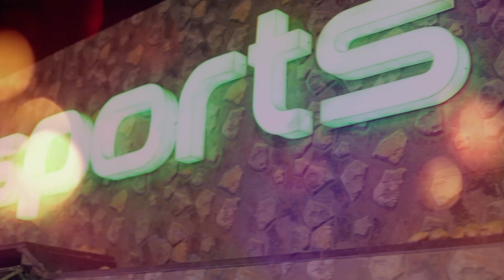My Daughter's Wedding | Khushboo Kamlesh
My Daughter's Wedding 17th January 2019

video by : Nisha Production Jeetu  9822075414

HAPPY CRAFTING :)